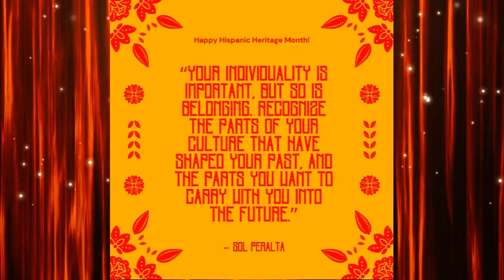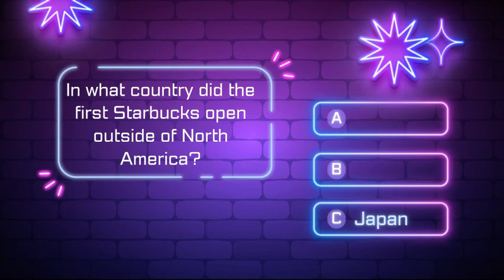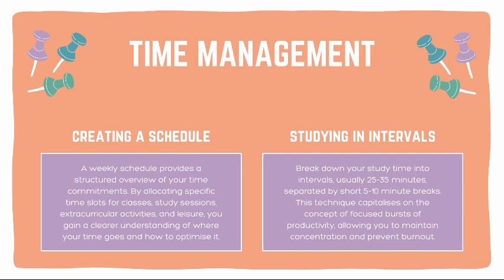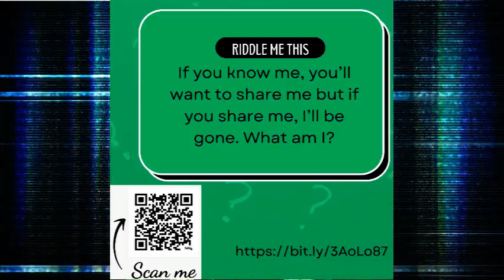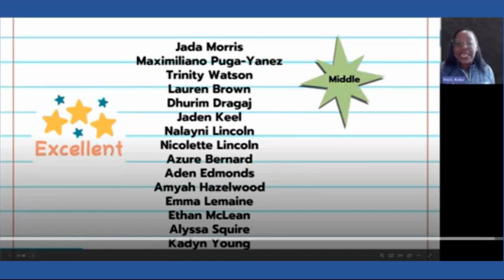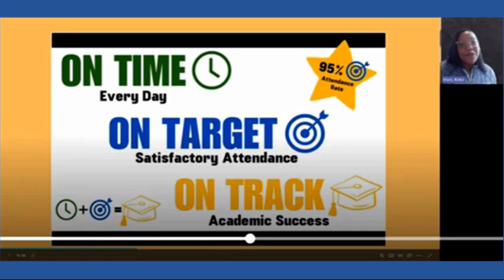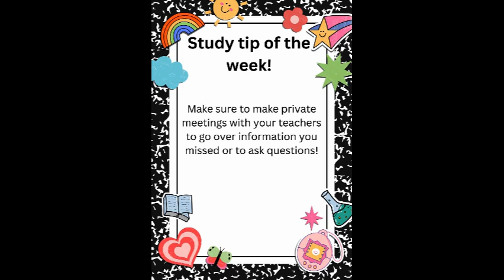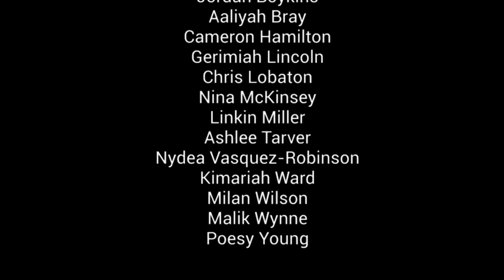FAVE TV Sept 30 2024